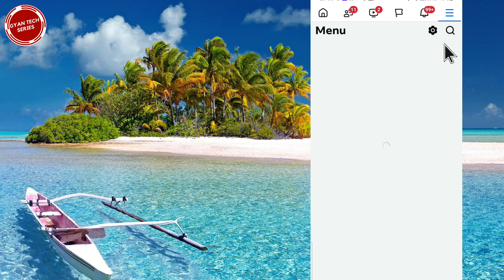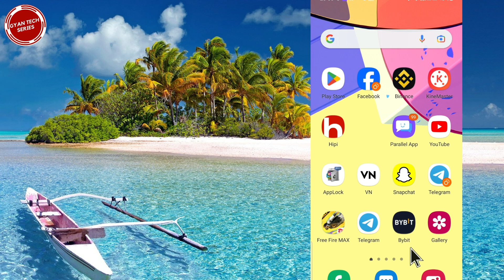how to solve Facebook login problem in Facebook